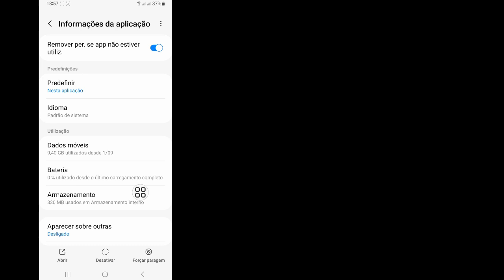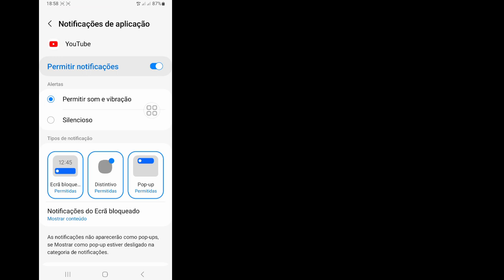Como corrigir a mudança para a solução de problemas do YouTube.com || Esta versão do YouTube está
Como corrigir a mudança para a solução de problemas do YouTube.com ||  Esta versão do YouTube está desatualizada

 Olá amigos, bem-vindos de volta ao meu canal.  Neste vídeo, mostrarei como corrigir a mudança para a solução de problemas do YouTube.com ||  Esta versão do YouTube está desatualizada

 Obrigado a todos por assistir.  Se este
 O vídeo pode ajudá-lo, não se esqueça de curtir e